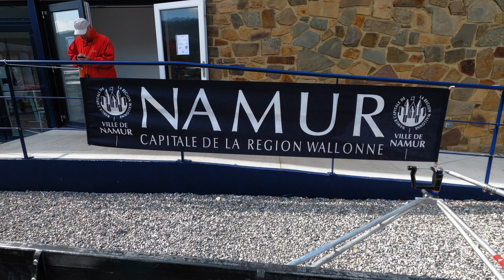Handicap de Printemps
Vidéo réalisé au drone DJI Mini 2 et à la Go Pro à Wépion, à l'occasion du Handicap de Printemps, dans la province de Namur, en Belgique.

MUSIQUE UTILISÉES
- Les musiques utilisées sont libres de droit et proviennent de la bibliothèque de Youtube.